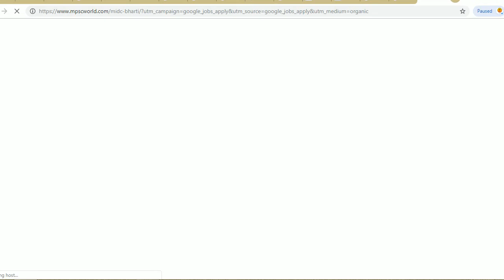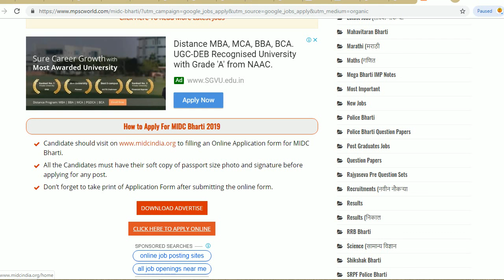MIDC RECRUITMENT 2019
Hello friends

MIDC Recruitment 2019, Apply Online for 865 Steno, JE, Peon & Other Posts @midcindia.org---

Maharashtra Industrial Development Corporation, Mumbai (MIDC) has published the short recruitment notification Junior Engineer, Stenographer, Surveyor, Technical Assistant, Jodari, Pump Driver, Electrician, Driver, Peon and Helper Posts. A total of 865 vacancies have been invited by the cooperation.

Eligible and interested candidates can apply online for midcindia.org recruitment 2019 for Posts from 17 July to 07 August 2019. Candidates can check more Details on MIDC Vacancy 2019 for 865 such as application procedure, eligibility criteria, pay scale, selection procedure once the detailed notification releases